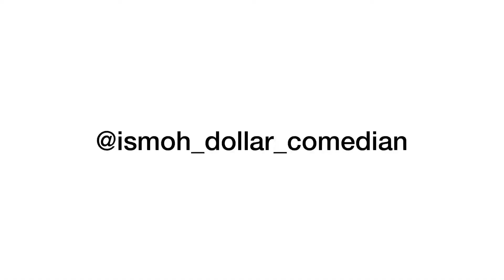No joy😢💔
Funny comedy watch till end @ismoh_dollar